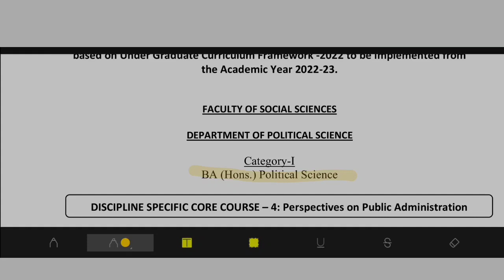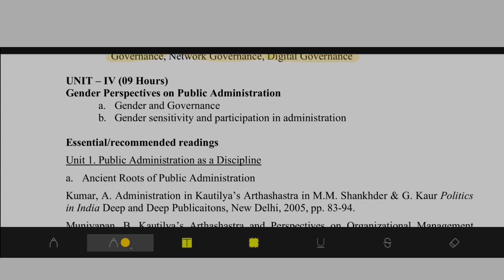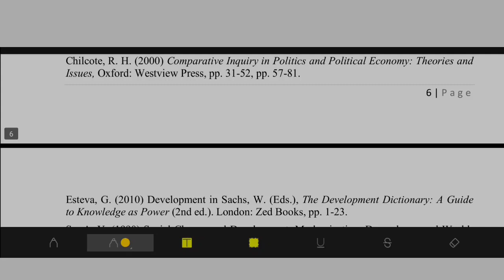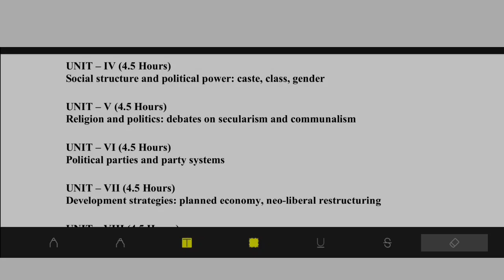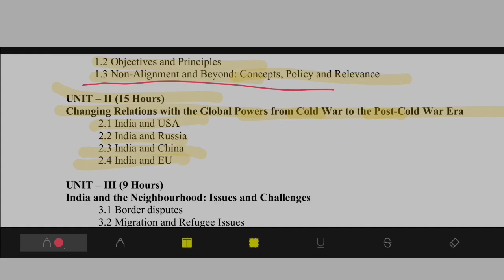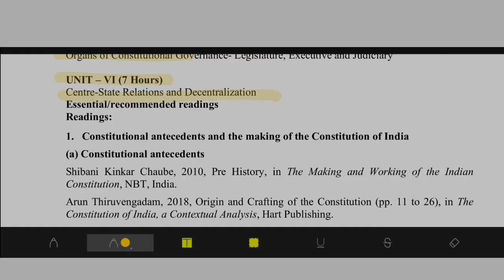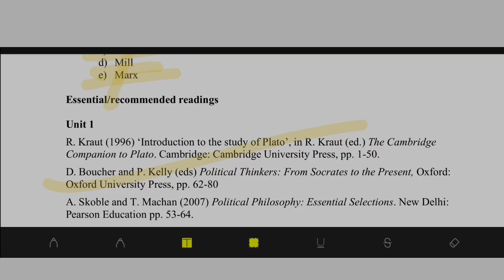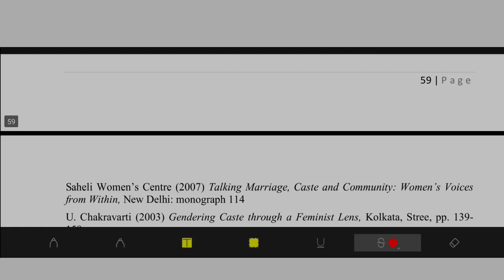BA Political Science Honours Syllabus 2023 || Based on NEP 2020 | UGCF 2022 New syllabus curriculum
BA Political Science Honours 2nd Semester Syllabus 2023 || Based on NEP 2020 | UGCF 2022 New syllabus curriculum For University of Delhi Students. Second semester syllabus
DU Regular students
DU NCWEB Students

DISCIPLINE SPECIFIC CORE COURSE – 4: Perspectives on Public Administration

DISCIPLINE SPECIFIC CORE COURSE – 5: Methods and Approaches in Comparative
Political Analysis

DISCIPLINE SPECIFIC CORE COURSE – 6: Introduction to International Relations:
Theories, Concepts and Debates

B.A. (Prog.) with Political Science as Major discipline

DISCIPLINE SPECIFIC CORE COURSE (DSC-2A): Indian Government and Politics

DISCIPLINE SPECIFIC CORE COURSE (DSC-2B): India’s Foreign Policy

B.A. Prog. with Political Science as non-Major or Minor discipline

DISCIPLINE SPECIFIC CORE COURSE (MDSC-2A): Indian Government and
Politics

GENERIC ELECTIVES (GE-1): Ideas in Indian Political Thought

GENERIC ELECTIVES (GE-2) : Introduction to the Indian Constitution

GENERIC ELECTIVES (GE-3): Nationalism in India

GENERIC ELECTIVES (GE-4): Understanding International Relations

GENERIC ELECTIVES (GE-5): Governance: Issues and Challenges

GENERIC ELECTIVES (GE-6): Western Political Philosophy

GENERIC ELECTIVES (GE-7): Politics of Globalisation

GENERIC ELECTIVES (GE-8): Introduction to Public Policy

GENERIC ELECTIVES (GE-9): Women and Politics in India: Concepts and

GENERIC ELECTIVES (GE-10): Digital Social Sciences

DU SOL
BA Program
B.Com
BA Political science honours
BA History Honours
B.Com Program
University of Delhi
DELHI University